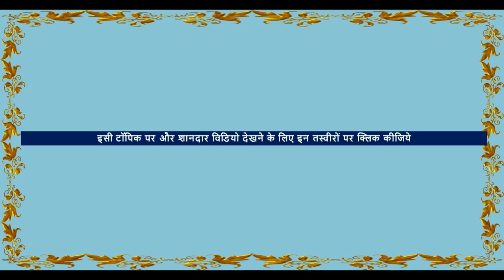नरेंद्र मोदी , अमित शाह , राजनाथ सिंह हैं इन बैलों के नाम - Black Ox Horse Video घोड़ा विडियो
Pushkar cattle Fair 2019 , in Rajasthan, India
Horse Market In India , Pushkar Fair 2019  Pushkar Tourism , Rajasthan. The weather is neither hot nor cold . This young girl shows her riding skill in the crowded market of pushkar
पुष्कर घोड़ा बाज़ार , पुष्कर घोड़ा मंडी
पुष्कर मेला 2019 समाचार खबर  pushkar pashu mela dates  news
8 -10 nov – दुग्ध प्रतियोगिता milking Competition,
9 nov – गिर गाय प्रतियोगिता  Gir Cow Competition,
 9 nov – संकर नस्ल प्रतियोगिता  Hybrid Competition,
10 nov – ऊँट प्रतियोगिता  Camel Competition,
10 nov – नागौरी बैल प्रतियोगिता  Nagori  Ox Competition ,
11 nov – घोडा प्रतियोगिता  Horse Competition ,

Places to visit in Pushkar  :  Pushkar lake, savitri temple, Brahma temple, sand dunes , pushkar market, pushkar Tourism
things to do in pushkar : - savitri rope way, xcapade adventure, desert camel safari, pushkar horse market, camel market, pushkar cattle fair, other cultural programmes, rural sports , hot balloon.

pushkarmela19

pipli FSA ENTERTAINMENT exploring Rajasthan